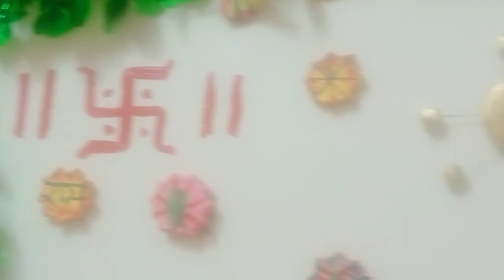🪔नवरात्रि में मां दुर्गा/सांझी को चढ़ाए यह भोग होगा विशेष लाभ। नवरात्रि में माता को पसंद है यह भोग 🙏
link for jawara ugane ka tarika

हिंदू धर्म में नवरात्रि का काफी महत्व है, 9 दिन तक चलने वाले इस त्योहार में लोग हर रोज मां दुर्गा के नौ रूप शैलपुत्री, ब्रह्मचारिणी, चंद्रघंटा, कूष्मांडा, स्कंदमाता, कात्यायनी, कालरात्रि, महागौरी और माता सिद्धिदात्री की पूजा करते हैं। शारदीय नवरात्रि के लिए कहा जाता है कि 9 दिनों के लिए मां दुर्गा धरती पर आती हैं, धरती को मां का मायका भी बताया जाता है। इन दिनों मां की खास देखभाल की जाती है, उन्हें अच्छे भोग, वस्त्र, फल-फूल और कई सारी वस्तु अर्पित की जाती है। इन दिनों में मां को चढ़ाएं जाने वाले भोग का विशेष महत्व होता है। आज हम आपको को बताएंगें की इस नवरात्रि कैसे लगाएं मां को भोग।

सफेद मिठाई, मिश्री और फलों का भोग लगाना चाहिए इससे मां विशेष वर देती हैं।
 मां को दूध से बनी मिठाइयों व खीर पसंद है, उन्हें इनका भोग लगाएं।